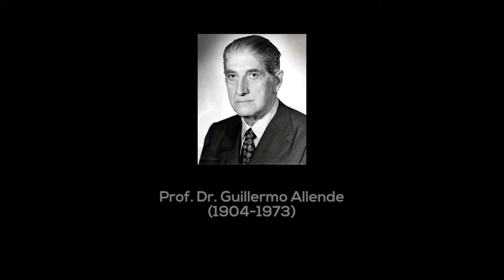Homenaje Guillermo Allende